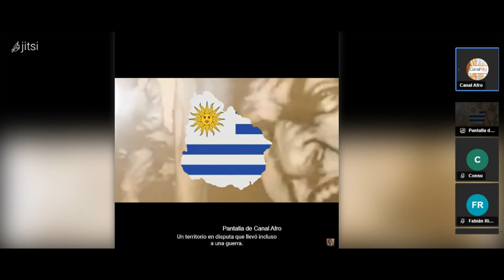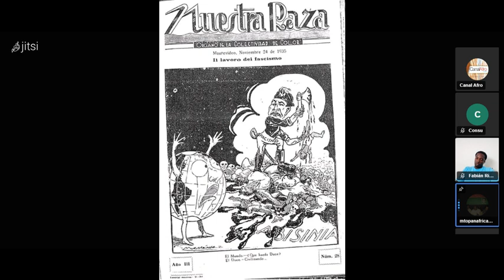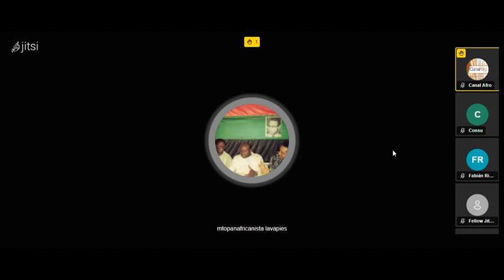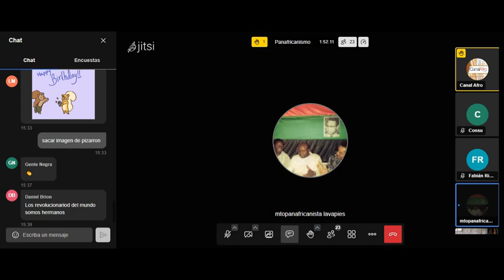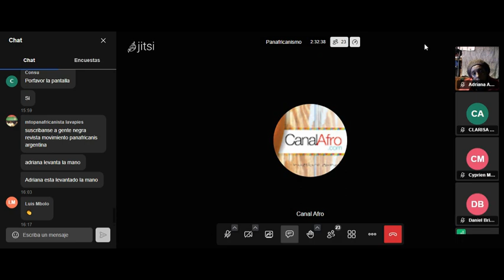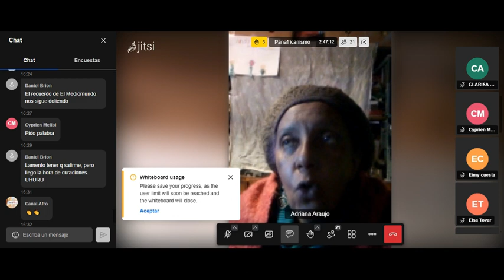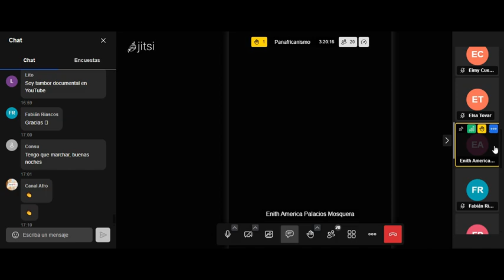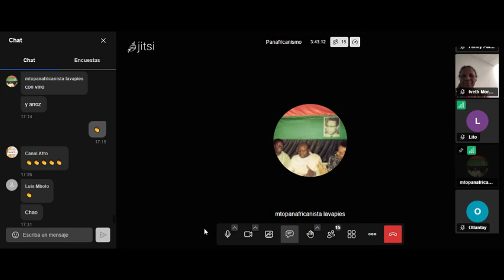¡Recuperamos el P.A.N! - Partido Autóctono Negro. Dr. Abuy Nfubea, Coord IV Int, Leticia Rodríguez